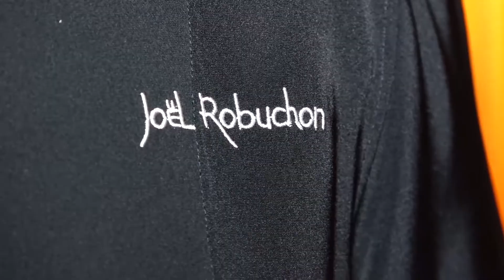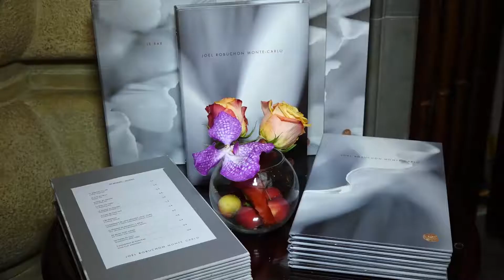Hommage Joël Robuchon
La Fondation Auguste Escoffier se joint à l'ensemble de la profession pour manifester sa tristesse suite au décès de Joël Robuchon. Il avait accepté très gentiment, lors de notre colloque, il y a deux ans, à l'Hôtel Fairmont de Monaco, d'intervenir sur le thème "Cuisine et Santé au 21ème siècle".

Nous lui en sommes très reconnaissants et
gardons précieusement et partageons les propos recueillis par vidéo qu'il avait exprimé à cette occasion.